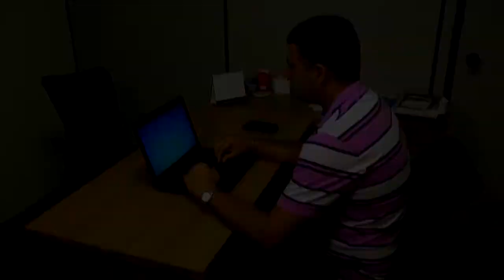BOLETOS VENCIDOS PODERÃO SER PAGOS EM QUALQUER BANCO A PARTIR DE JULHO.